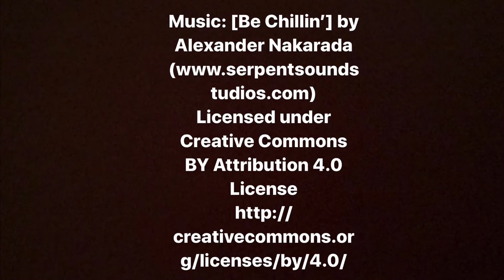Vietnamese Bread - Sub Recipe | Vlog 14 | Bánh mì Giòn Việt Nam